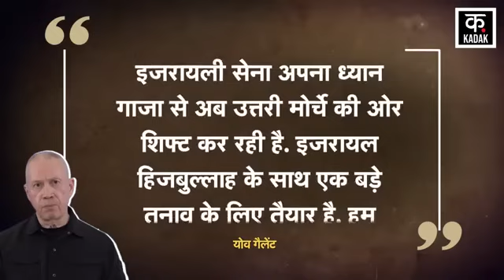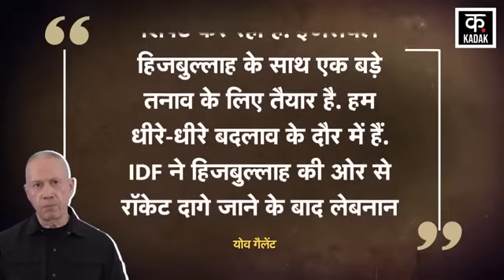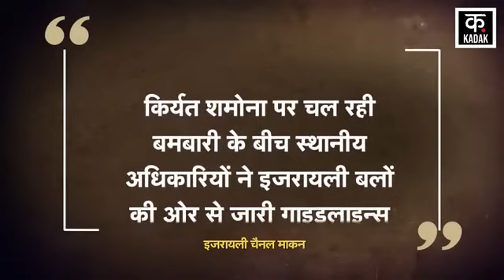Hezbollah Attack شمالی اسرائیل میں نتن یاہو کے لئے مشکلوں میں اضافہ Israel Hamas War N18G